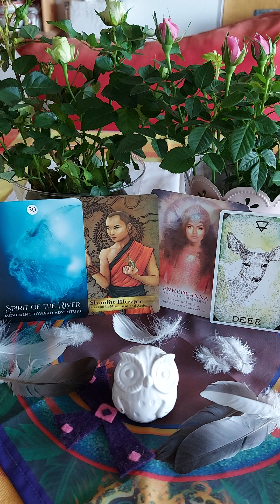Reading for the Sign of Virgo ♍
Shaman Dream Card is "Spirit of the River"; Angels/Ancestor Card is "Shaolin Master"; Divine Feminine Card is "Enheduanna", and Animal Spirit Card is "Deer"!